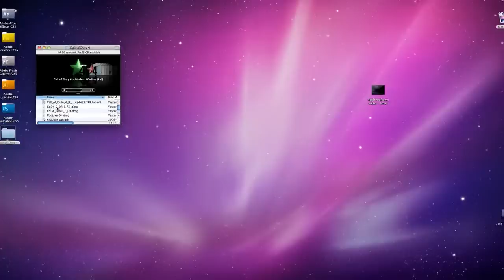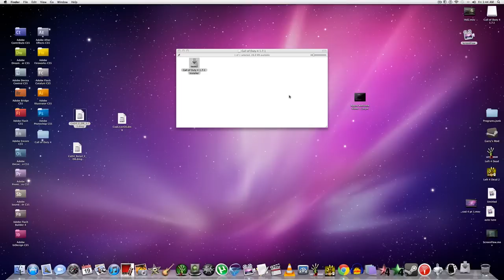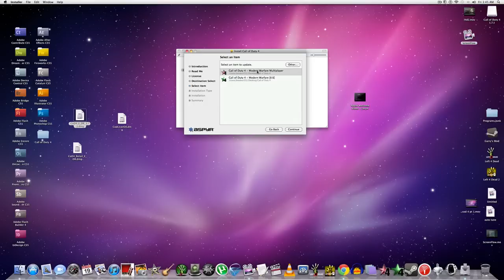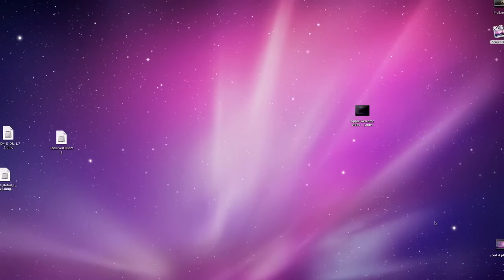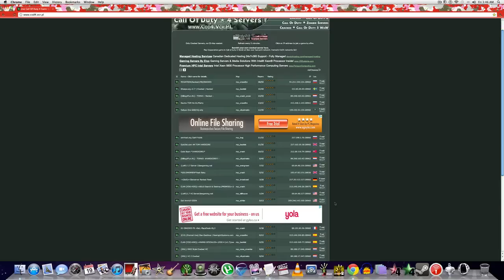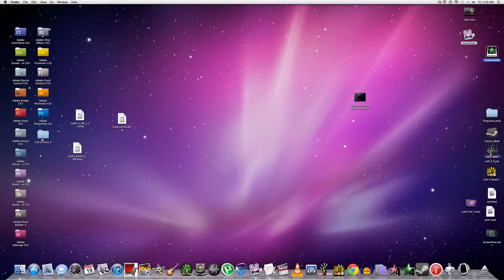Call Of Duty 4 For MAC W/MULTIPLAYER FREE!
PM if you have any questions I dont know how long it took to download I just went to bed when It started so I know less then 12 hours for me depends how good your internet is so dont complain just because you have sh*t internet at least you will have it in a couple hours to a day MAX